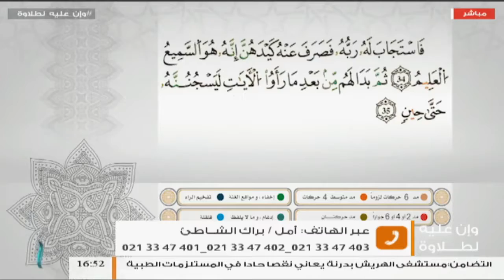وإن عليه لطلاوة | مع الشيخ الفيتوري غانم | سورة يوسف من الأية 31 إلى الأية 37 | 23- 5 - 2018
ــــــــــــــــــــــــــــــــــــــــــــــــــــــــــــــــــــــــــ
ــــــــــــــــــــــــــــــــــــــــــــــــــــــــــــــــــــــــــ
يمكنكم تحميل تطبيقنا TANASUH TV على الهواتف الذكية: